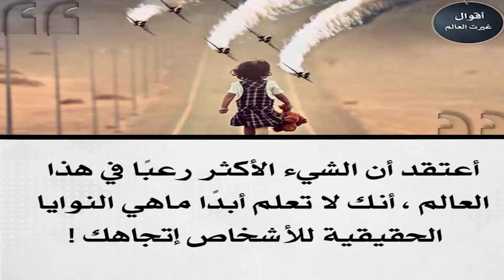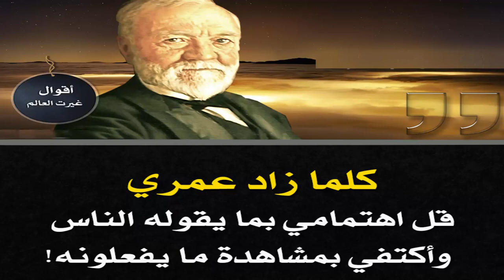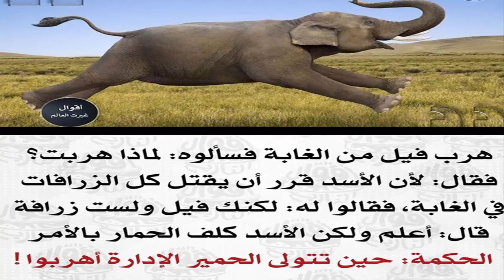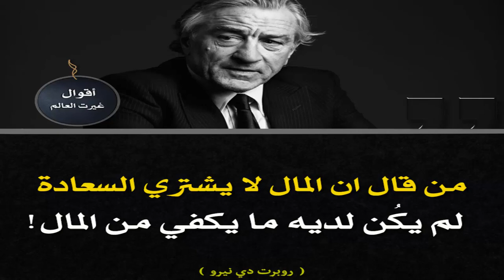أقوال تاريخية غيرت العالم : اقوال وحكم الفلاسفة والحكماء ونصائح لكبار المفكرين ستغيرك #8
اقوال تاريخية